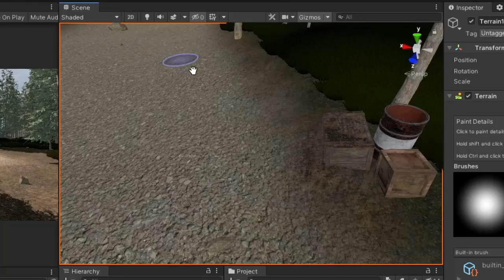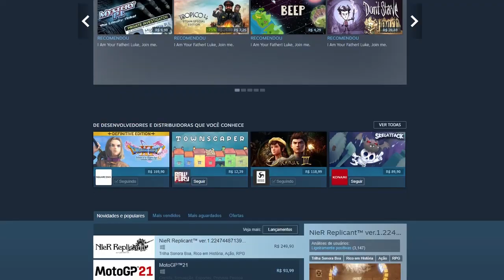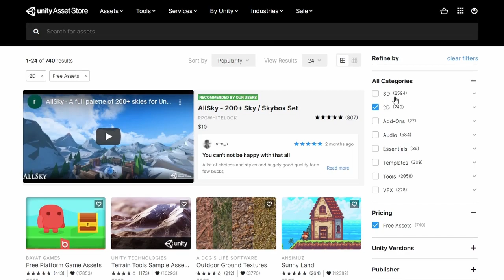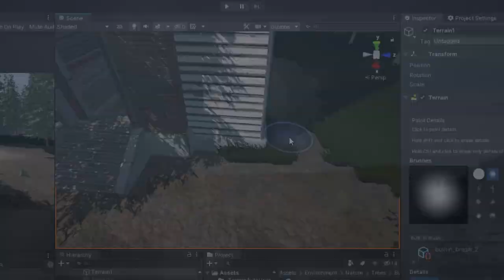Como criar um jogo de Survival Horror? - Deadly Rain (Devlog #1)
Como fazer o Game Design de um jogo de Survival Horror? Como desenvolver um jogo de terror? O que torna sucesso um jogo de Survival Horror? Assista o vídeo!

00:00 - Como criar um jogo de Survival Horror?
01:37 - Dica #1: Ambientação e trilha sonora
01:53 - Dica #2: Ninguém gosta de jumpscares excessivos
04:19 - Dica #3: Use assets prontos
05:25 - Dica #4: Não queira gráficos AAA
06:43 - Dica #5: Simplifique tudo